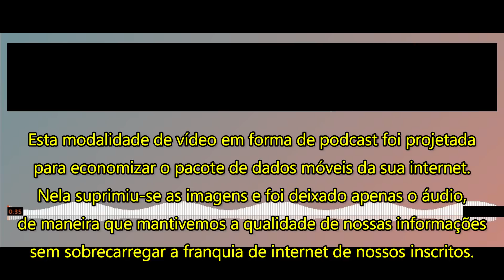PODCAST Brasil no mundo: as estratégias militares, políticas, e diplomáticas que podem ajudar o País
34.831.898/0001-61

👉🏻 Depósito em conta:
Banco: 033 - Banco Santander S.A.
Agência: 3681
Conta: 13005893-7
Razão Social:Centrocomando
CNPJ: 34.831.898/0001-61